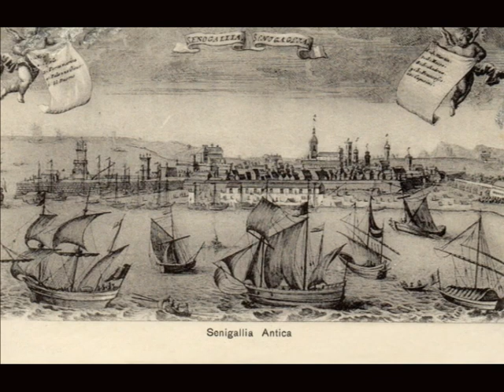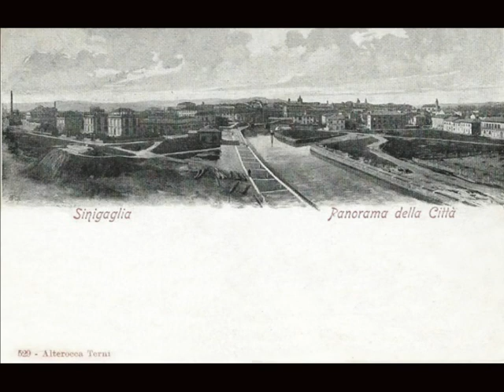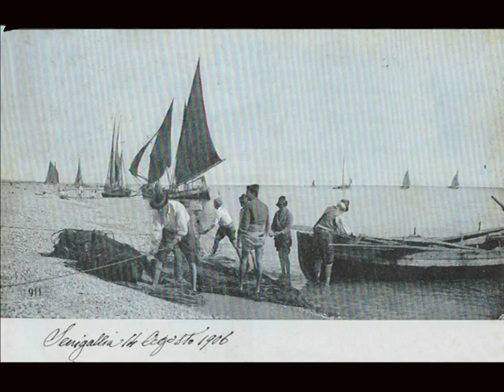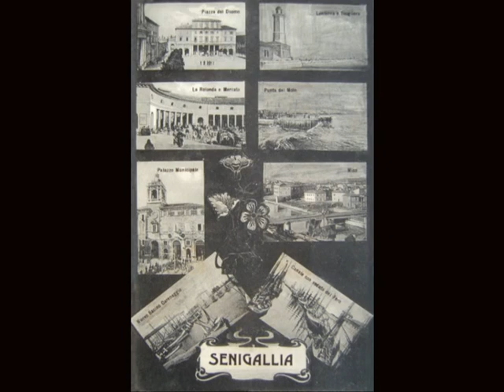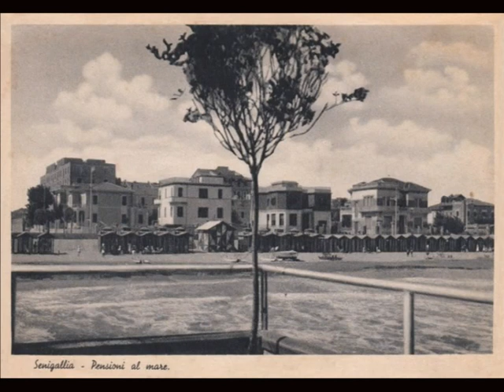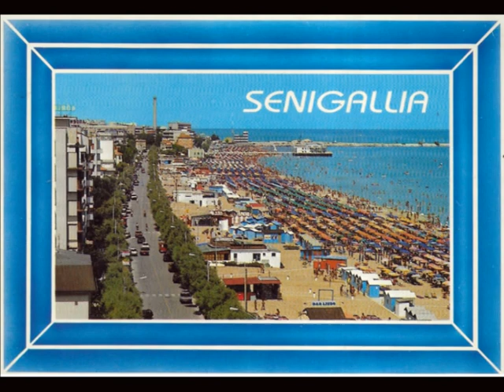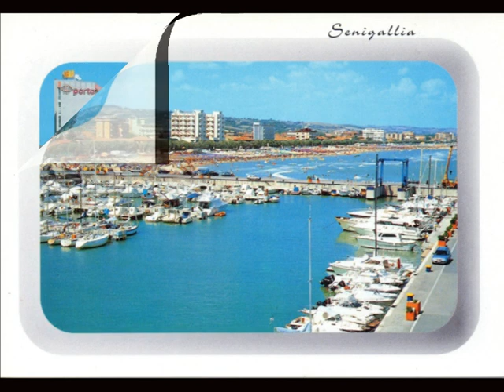Album di antiche cartoline di Senigallia (AN)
L'album contiene 220 cartoline postali in B/N e a colori